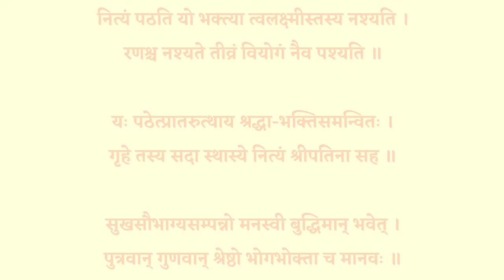Lakshmi Stotram । अपार धन प्राप्ति , घोर दरिद्रता नाश के लिए नित्य सुनें श्री लक्ष्मी स्तोत्रम् ।